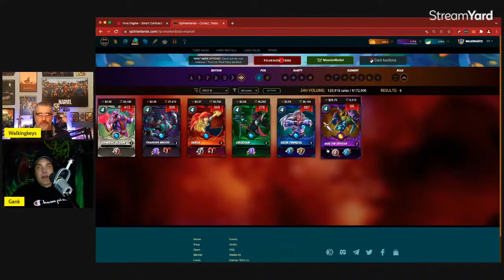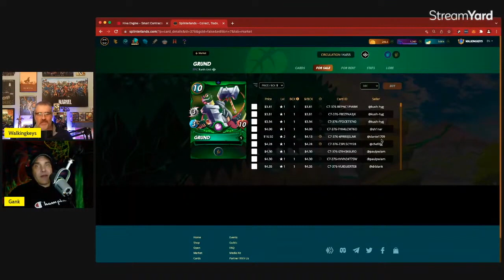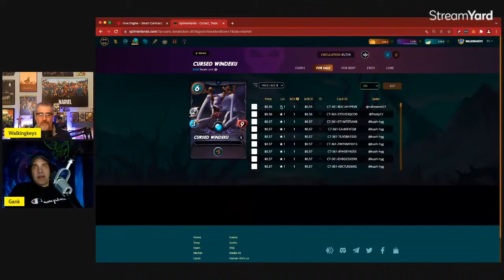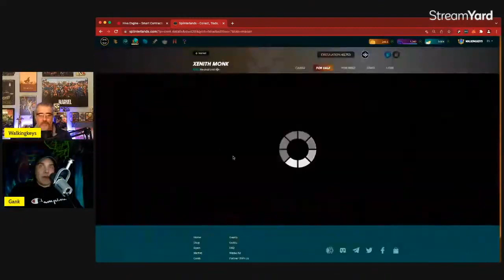This Epic Chaos Legion Card Should Be In Your Splinterlands Deck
Gank discusses one card that he thinks is a must have card for anyone in Splinterlands. It doesn't matter if you play in bronze or champion... you need this card.

Splinterlands HQ is the home for all things Splinterlands

The most positive community in blockchain gaming is focused on helping new players find and grow with Splinterlands while helping veterans get better.

Join the WHITELIST for the Splinterlands HQ Founding Follower NFT Collection and get a free NFT.